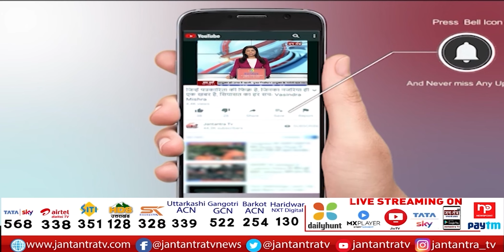School Fees बढ़ोतरी पर बोले Delhi Deputy CM Manish Sisodia | ‘2015 के बाद स्कूल फीस बढ़ने नहीं दी’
About Video:
स्कूलों की फीस बढ़ोतरी पर बोले डिप्टी सीएम
ऐसे स्कूलों के खिलाफ होगी कार्रवाई- डिप्टी सीएम
‘2015 के बाद से हमने स्कूलों की फीस बढ़ने नहीं दी’
‘सीमित स्कूलों को 2-3 प्रतिशत तक फीस बढ़ाने की दी है अनुमति’
‘स्कूल अपने अनुसार फीस बढ़ता है तो उसके खिलाफ की जाएगी कार्रवाई’

In This Video:
school fees hike,
school fees hike delhi,
school fees in delhi,
manish sisodia press conference,
manish sisodia latest news,
manish sisodia today news,
manish sisodia live,
manish sisodia on school fees,